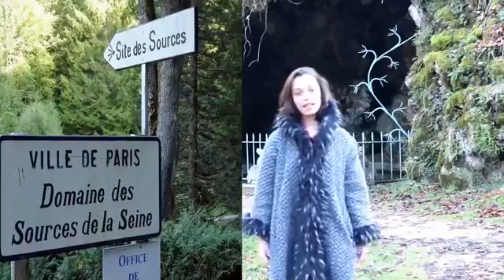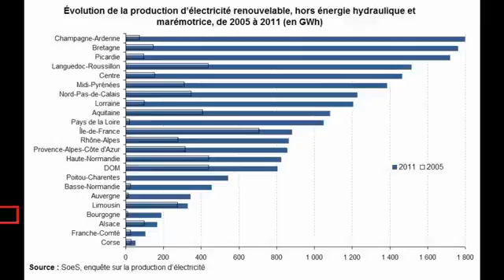L'énergie hydroélectrique en Bourgogne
L'énergie hydroélectrique en Bourgogne, un clip vidéo réalisé par les étudiants du LYCEE AGRI LA BAROTTE – (1ERE BTSA ACSE) sur le thème "Les énergies de nos territoires" dans le cadre de la saison 6 du concours "Cultures" Agri.